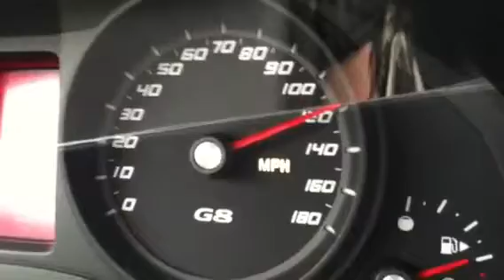2009 Pontiac G8 GT